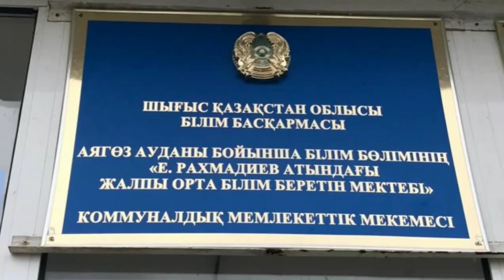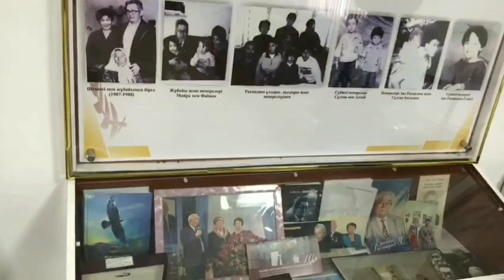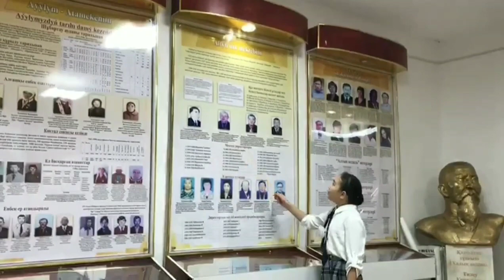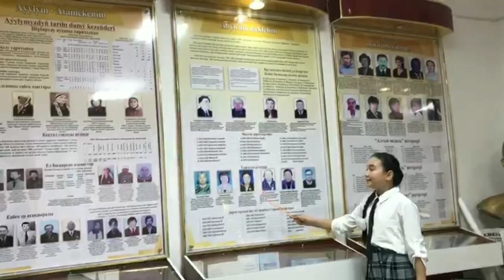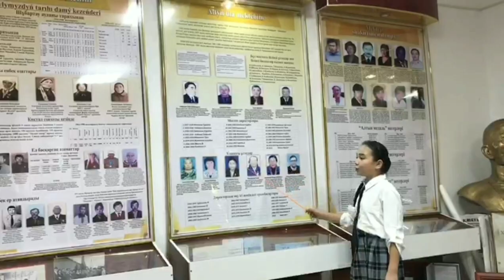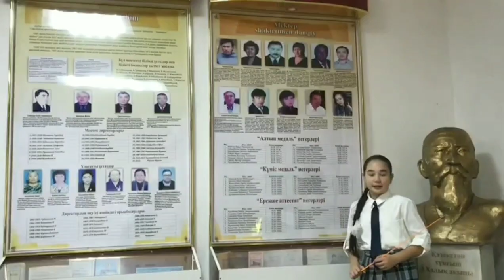Еркеғали Рахмадиев атындағы орта мектеп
Еркеғали Рахмадиев атындағы орта мектеп. Абай облысы, Аягөз ауданы, Мәдениет ауылдық округі.

"Oilanaiyq" ютуб каналы.
Қоңыраушаны соғып, каналға тіркеліп, лайықты лайктарыңызды қойып, пікір білдіріңіздер.